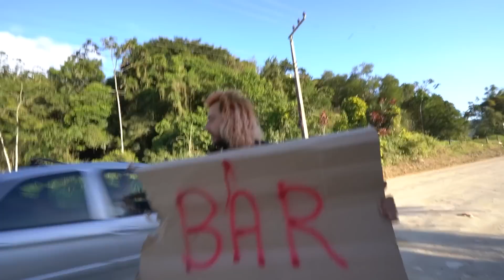O FRENTISTA ABRIU UM BAR NA FRENTE DO MEU